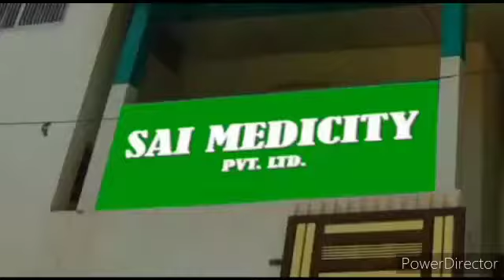sai medicity privated limited multi-specialty hospital.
Sai medicity private limited multi-specialty hospital.
Dr. Vivekanand Rai -General and Laparoscopic Surgery specialist...
Dr. M.Singh- Gynaecology and Obstetrics specialist...
Endoscopy/ICU/Laparoscopy/Open surgery and much more services are available.
Rohit Nagar, Gandhi Nagar, Varanasi, U.P